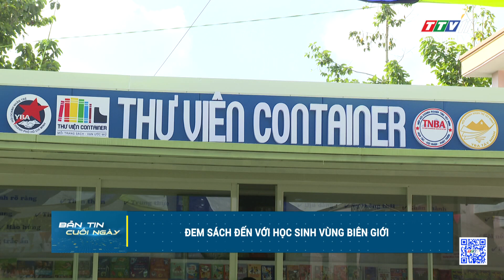Bản tin cuối ngày 12-12-2022 | Tin tức hôm nay | TayNinhTV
NỘI DUNG
- Thường trực Tỉnh ủy gặp mặt đại biểu Cựu chiến binh dự Đại hội toàn quốc
- Đem sách đến với học sinh vùng biên giới
- Ban Kinh tế HĐND huyện Gò Dầu thẩm tra các văn bản trình kỳ họp thứ 5
- Cảnh báo tội phạm cướp giật tài sản dịp cuối năm
- Du khách thích thú trải nghiệm nghề làm bánh tráng phơi sương Trảng Bàng
- Giá xăng giảm mạnh
- Thu giữ 510 lít rượu thủ công không rõ nguồn gốc
- Trung Quốc gỡ bỏ ứng dụng truy vết Covid-19
- Tàu vũ trụ Orion hoàn thành sứ mệnh Artemis 1